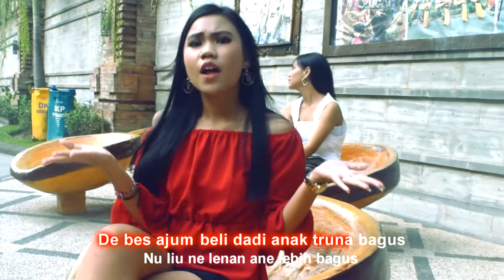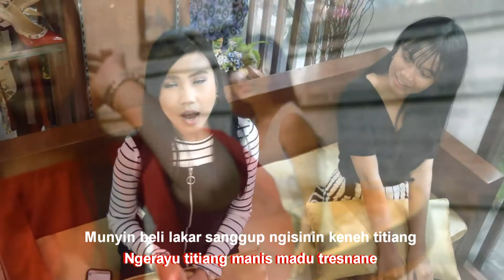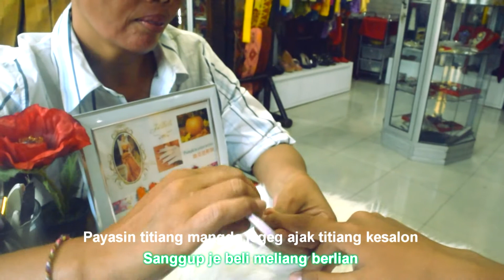TUSING EMED MENOLIH KARAOKE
MR,KADEK PETIR,Dea Deevani feat Adinda Syaharani